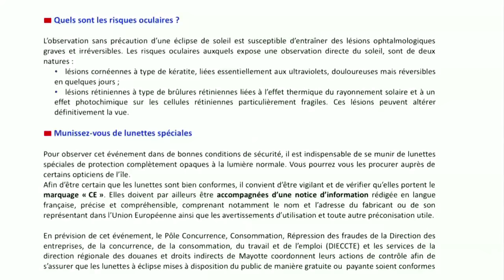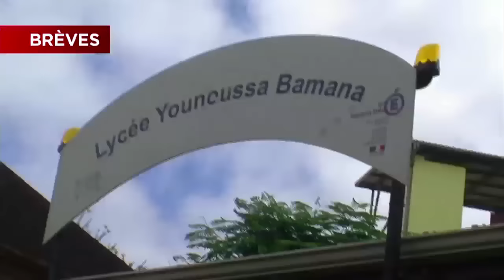JTM du Lundi 29 août 2016